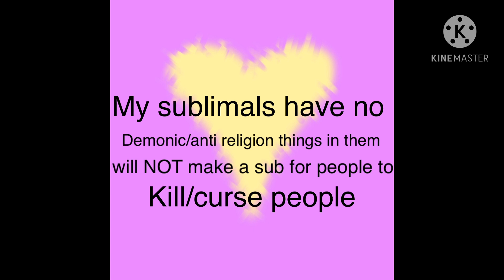|| PUT REQUESTS HERE ||